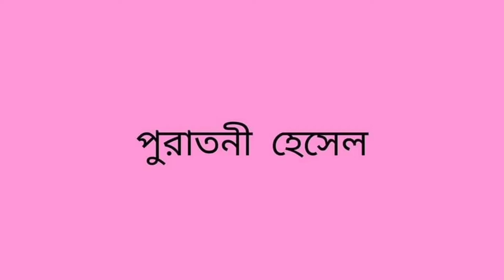HOME MADE PANIR। PURATANI HESHEL।